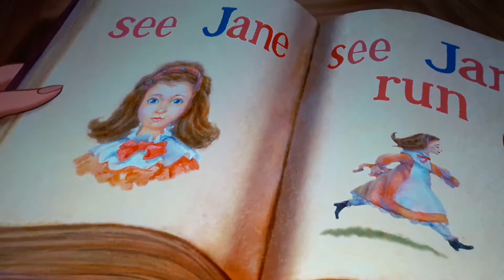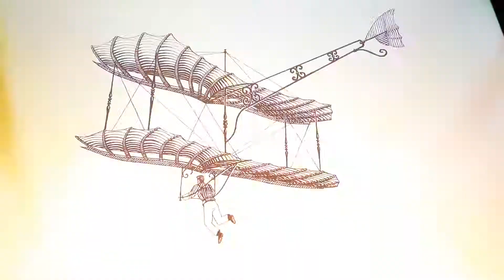Tarzan - Strangers Like Me Scene